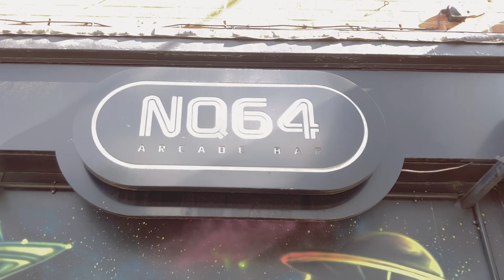Hidden Gems | From Arcade to Barcade: Old Market, New Tricks (Trailer)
Manchester-based presenter, Natalina Kareem, explores the rebirth of the arcade scene and its growth into “barcade” over the last decade across the globe as well as the use of games and arcades as social drivers. 🎮🍻

Credits:

Trainee Content Creator: Adam Mattis
Trainee Content Creator: eona Gasper
Social Media Producer: Adam Millership
Trainee Editor: Nathan Parkinson
Trainee Production Coordinator: Harrison Whittle
Trainee Production Manager: Leoni Green